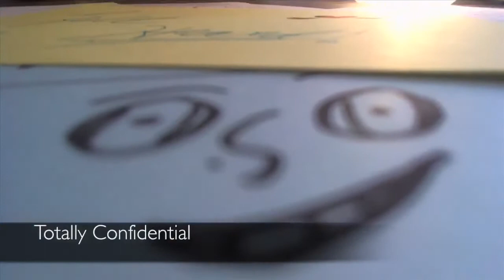Get Help Now